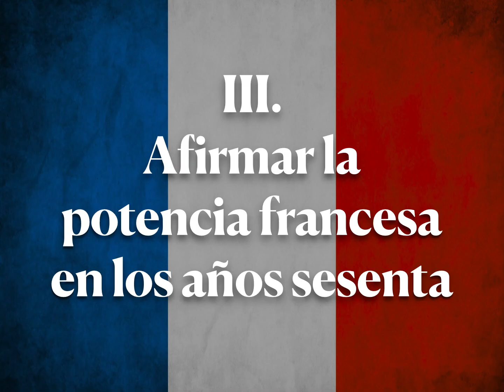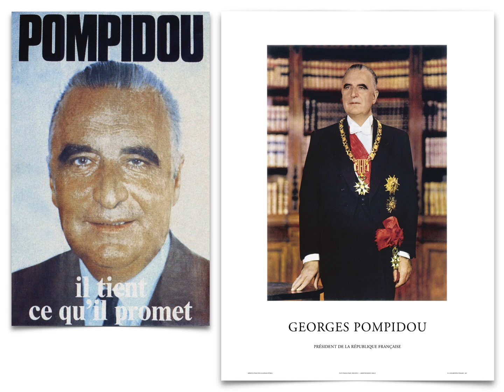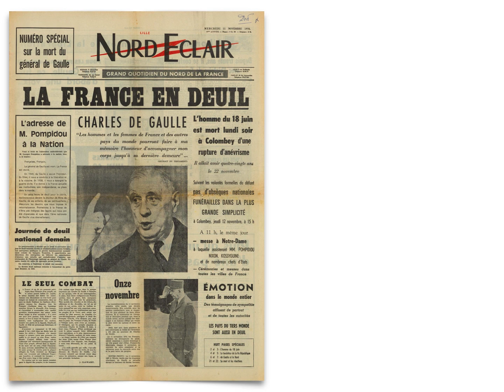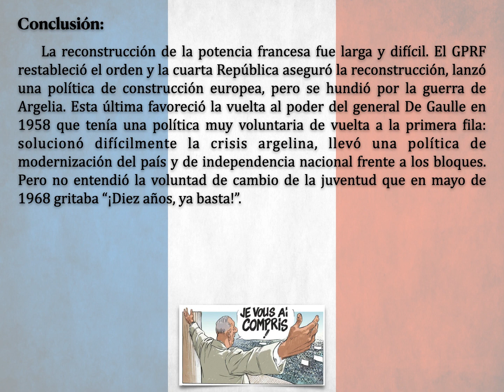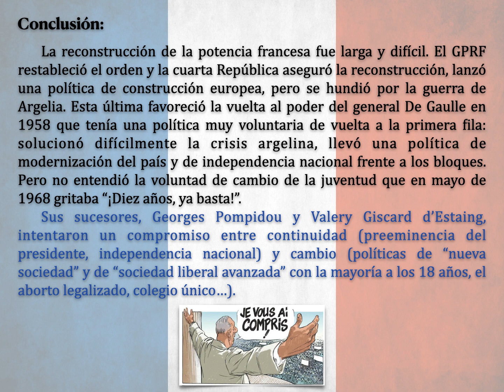Video 44 Term bachi